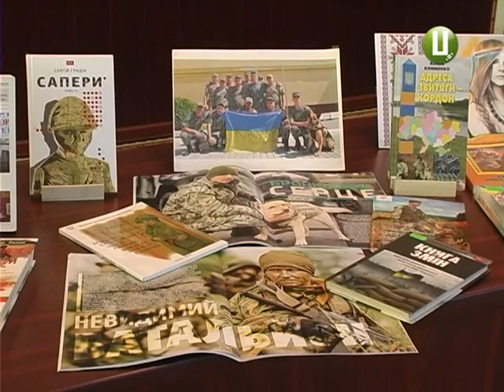Перший цього року випуск відбувся у Національній академії Державної прикордонної слу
Перший цього року випуск відбувся у Національній академії Державної прикордонної служби України імені Богдана Хмельницького.  Дипломи бакалаврів і спеціалістів отримали 156 військовослужбовців, офіцерів і  цивільних фахівців. Старшина Божена Назаркевич проходить службу у Львівському аеропорту. Дівчина каже:  теоретичні і практичні знання, здобуті під час навчання, стануть їй у нагоді в роботі.